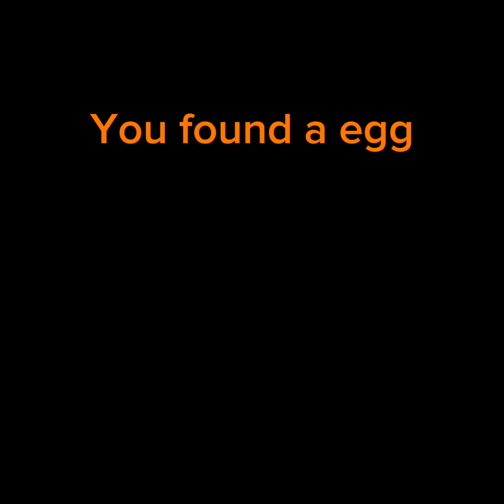Beating Big Scary Pt2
This is the second part of big scary and those people in the vid, I friended them after recording